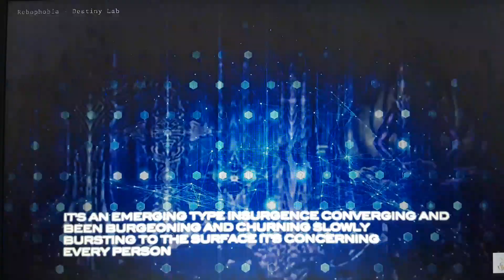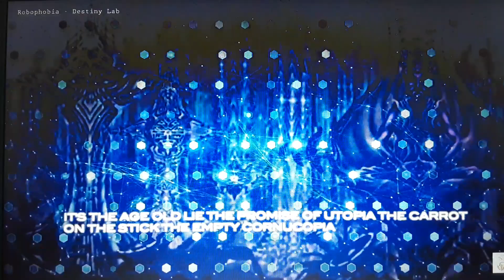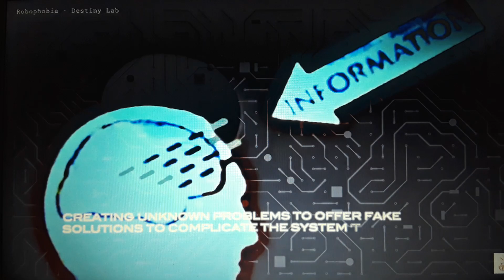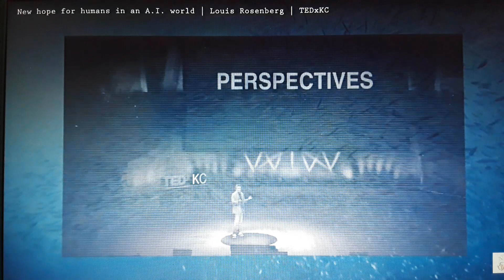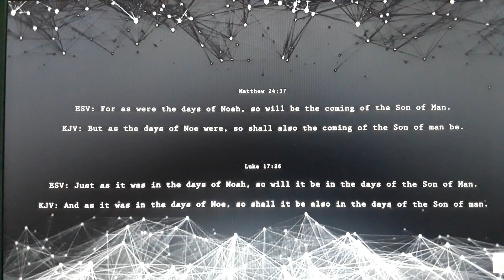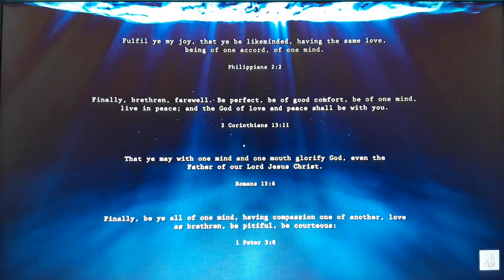David Icke on leak project. 5g and the A.I end game. (Links in description)